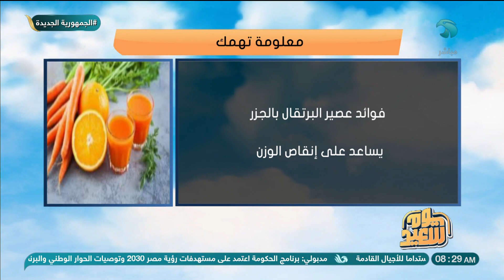معلومة تهمك.. فوائد عصير البرتقال بالجزر